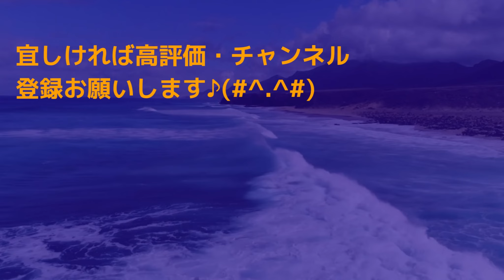ヨークベニマル塩釜店に行くだけの車載動画★宮城県塩釜市2023-12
ヨークベニマル塩釜店に行くだけの車載動画★宮城県塩釜市